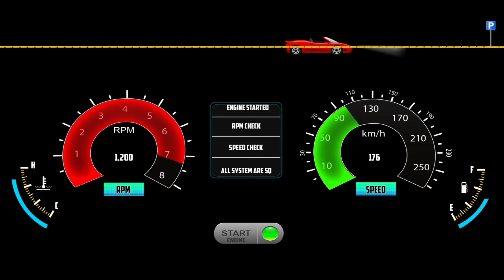Master Of Parking: SUV Driving License Hummer Simulator - Car Game Android Gameplay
Hello 🤩, Master of Parking is a very fun and addicting game for android. In this video, I am playing the Master Of Parking: SUV Driving License Hummer Simulator - Car Game Android Gameplay. The game has 300 levels at the moment and I am playing Random Levels 😎. Master of Parking: SUV is a very fun and addicting game for android. The object of the game is to park your SUV(Hummer SUV) in the given space. The levels get harder and harder as you progress through the game. The game is a great time killer, and you will have tons of fun playing it.